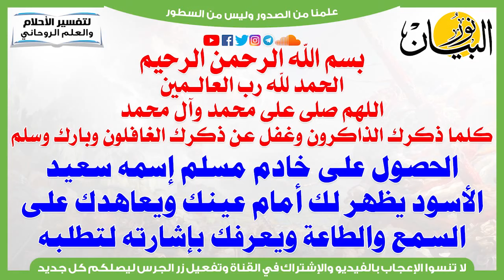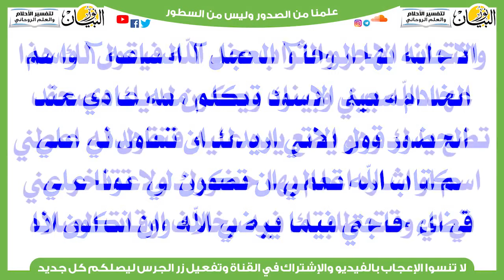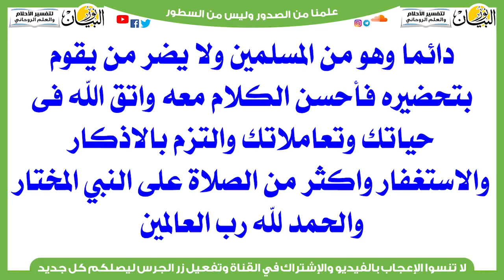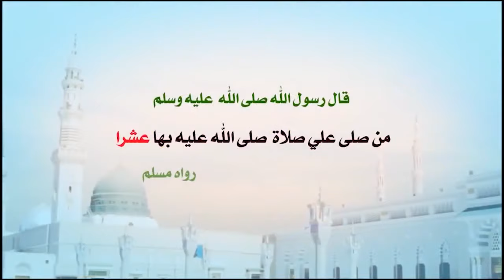الحصول على خادم مسلم إسمه سعيد ويظهر لك أمام عينك ويعاهدك على السمع والطاعة ويعرفك بإشارته لتطلبه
الحصول على خادم مسلم إسمه سعيد يظهر لك أمام عينك ويعاهدك على السمع والطاعة ويعرفك بإشارته لتطلبه
استنزال ملك مسلم يعطيك مال وذهب ونفقة بشرط أن لا تخبر أحدًا عنه ويكون هذا سرًا
تحضير خادم يعطيك مال فى يدك مصروف يوم بيوم أو سنة كاملة يحضر بصفة فقير وإن أحبك يأتيك فى منزلك
بدوح شمليخ نفقة ( شمليخ يابدوح ) رياضة بدوح لأول مرة على النت  فائده للقبول مجربه مرارا وهى عظيمة الفعل سريعة الاجابه دعوة بدوح (وهي للمحبة أمر عظيم) بدوح لجلب المال